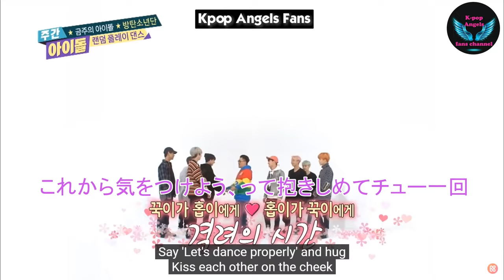BTS real kiss All BTS kissing moments part 2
All BTS kissing scenes, vmin kiss, taekook kiss, jikook kiss, v JK and jimin
Beso real de BTS: todos los momentos de besos de BTS
BTS настоящий поцелуй - Все моменты поцелуев BTS
방탄소년단 실제 키스 - 방탄소년단 키스 모먼트 전체